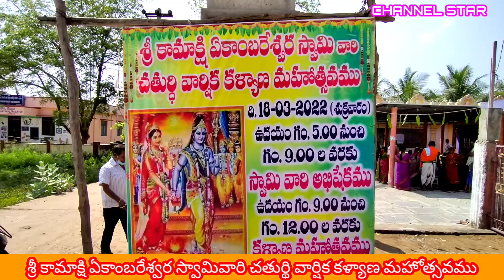413..శ్రీ కామాక్షి ఏకాంబరేశ్వరస్వామి వారి చతుర్ది వార్షిక కళ్యాణ మహోత్సవం-విశ్వబ్రాహ్మణ కాలనీ బాపట్ల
బాపట్ల విశ్వబ్రాహ్మణ కాలనీ లో వేంచేసియున్న శ్రీ పోతులూరి వీరబ్రహ్మేంద్రస్వామి దేవస్థానంలో శ్రీ కామాక్షి ఏకాంబరేశ్వరస్వామి వారి చతుర్ది వార్షిక కళ్యాణ మహోత్సవం- రెండో భాగం చూసిన ప్రతి ఒక్కరూ లైకు సబ్స్క్రైబ్ చేయగలరు.